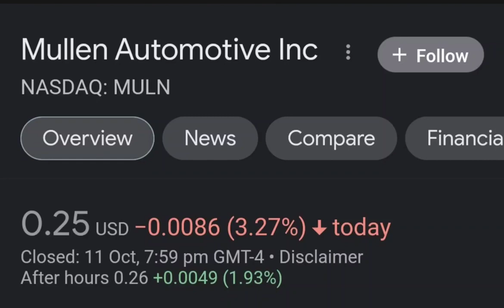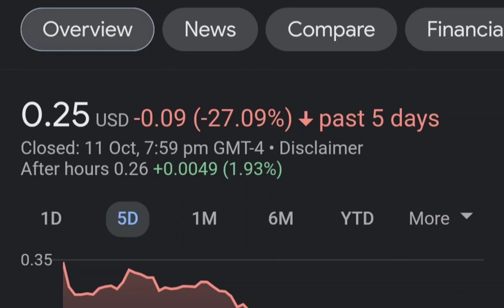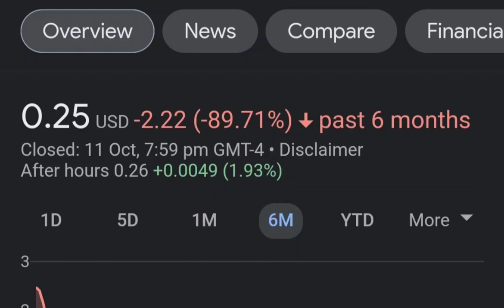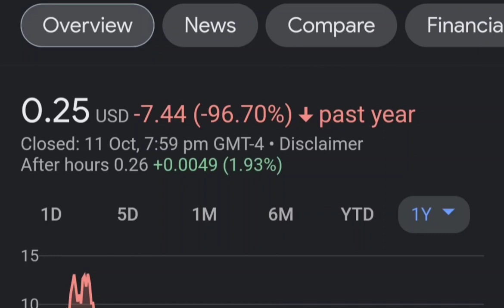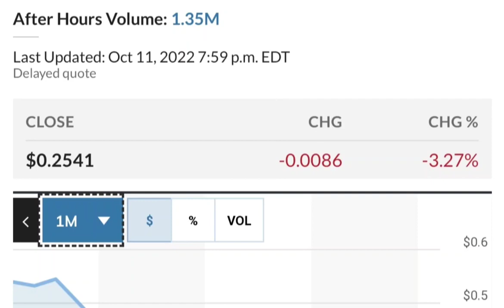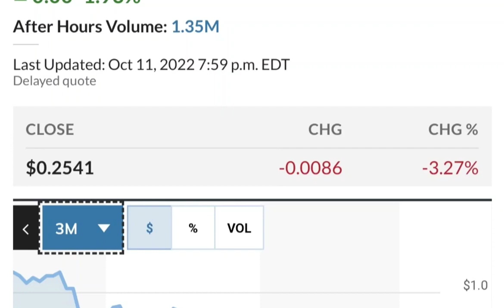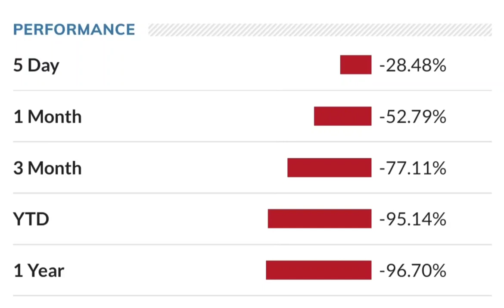MULN Stock Breaking News Today Mullen Automotive MULN Stock Short Squeeze Analysis